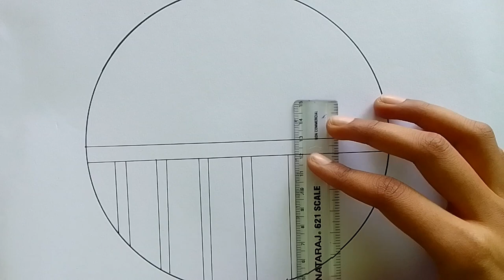good morning cup drawing / circle drawing / easy drawing / morning drawing